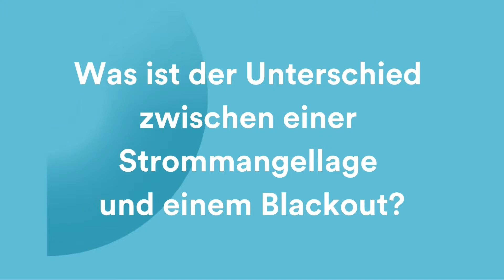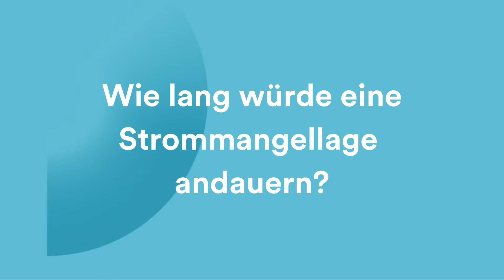OSTRAL-Leiter Lukas Küng über mögliche Strommangellage in der Schweiz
Das Risiko einer Strommangellage in der Schweiz hat sich in den vergangenen Monaten erhöht. Grund sind vor allem Kraftwerksausfälle in Frankreich, der heisse Sommer und Russlands Überfall auf die Ukraine.

Dr. Lukas Küng ist Geschäftsführer der Primeo Netz AG und leitet die Organisation für Stromversorgung in Ausserordentlichen Lagen, OSTRAL. Er sagt, die Schweiz ist für den Ernstfall gerüstet.